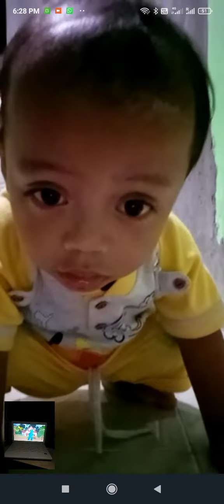rafi joget ,tiba tiba ada mbak keisya